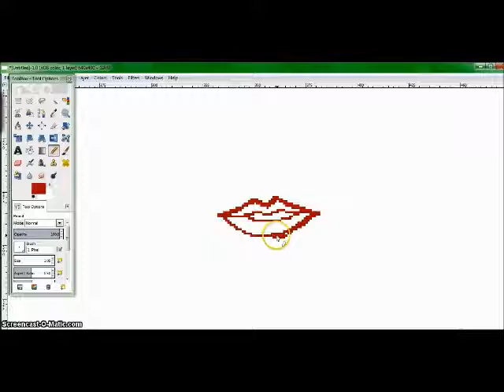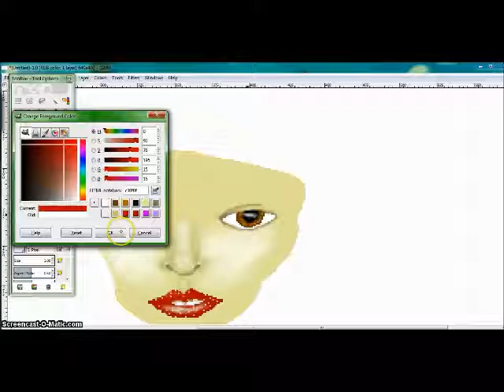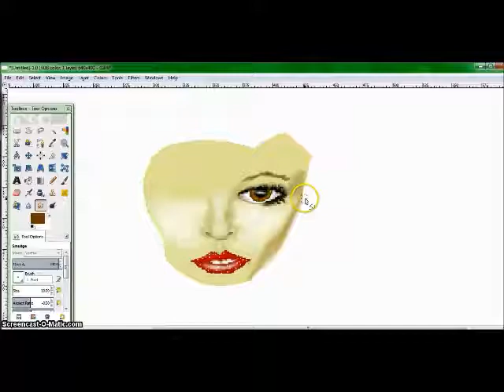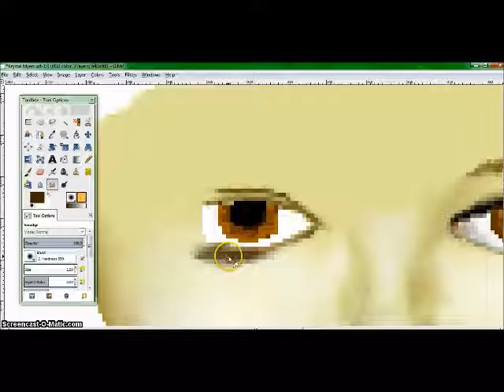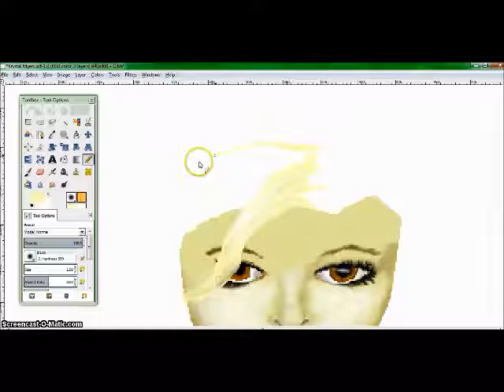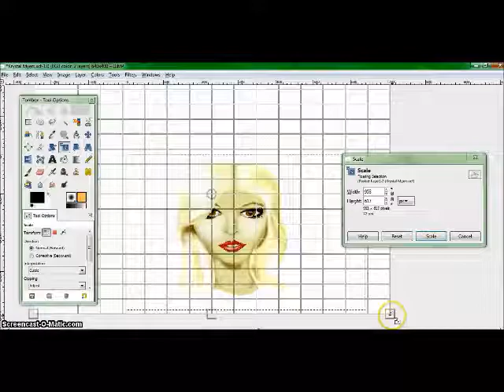Krystal Meyers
Hi everyone!  This is my first speed drawing ever!

You can make things like this too!  I used Gimp, and then searched what I wanted to draw on the internet.